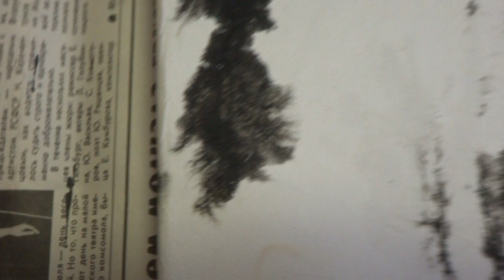Ink painting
chinese ink painting, chinese paper mounted on canvas